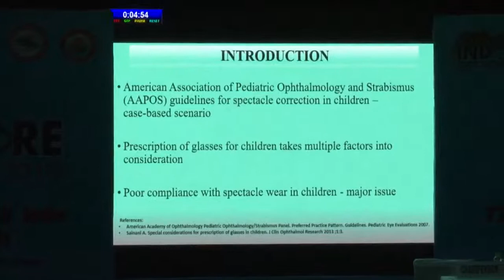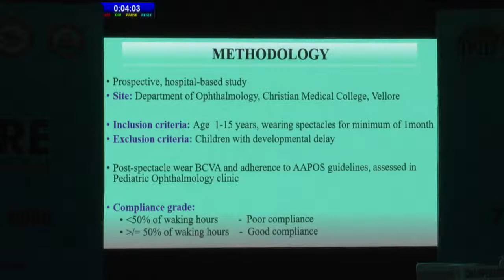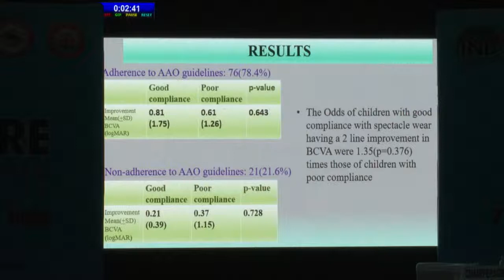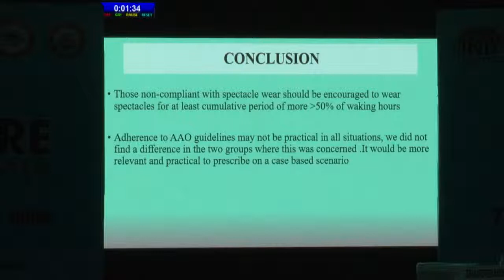AIOC2019-Hyde Park-II-FP623-A Study on Comparison of Visual Acuity in Children with Good and Poor